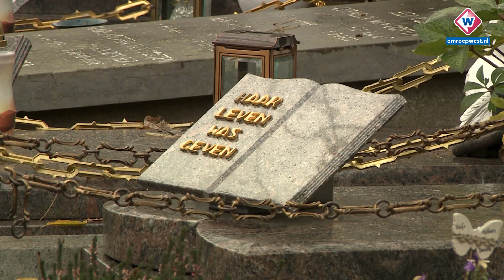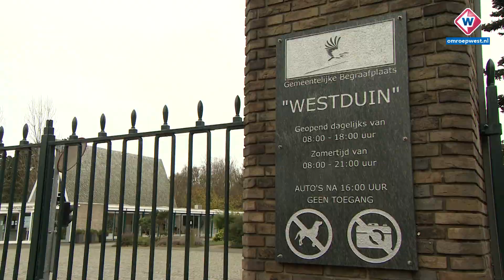'Het is belangrijk dat het grafmonument terug is' - Team West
De Haagse politie heeft een grote hoeveelheid beelden teruggevonden, die van graven op verschillende begraafplaatsen zijn gestolen. Ze stonden uitgestald in de woonkamer van de verdachte, die na uitgebreid onderzoek is aangehouden. Verschillende mensen hebben grafmonument van hun dierbare al in ontvangst mogen nemen, maar er is nog veel over. 'Ik hoop echt dat het allemaal terug kan naar de mensen waar het thuishoort', vertelt agente Chantal van politiebureau Loosduinen.